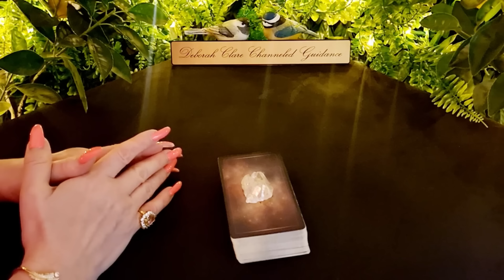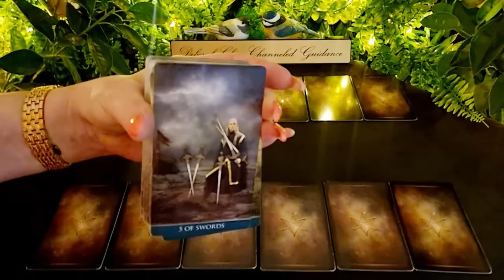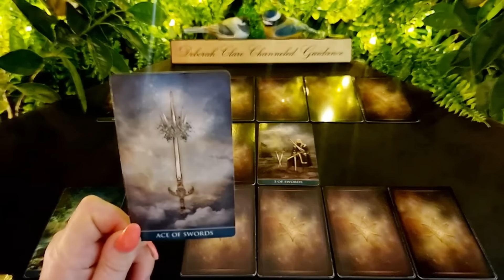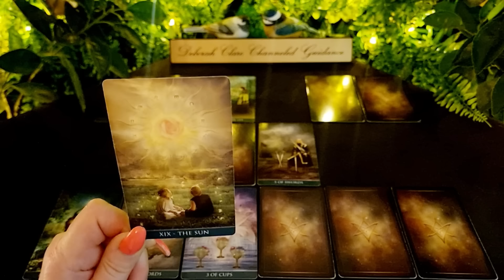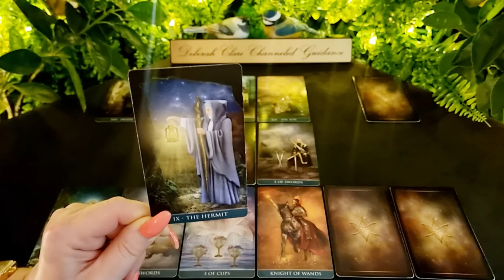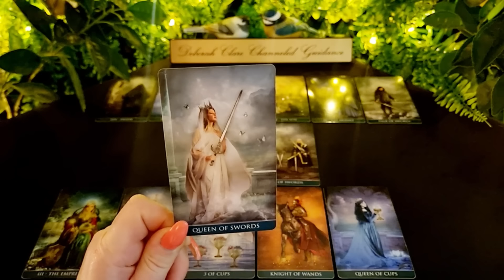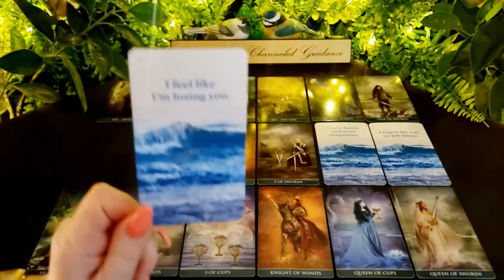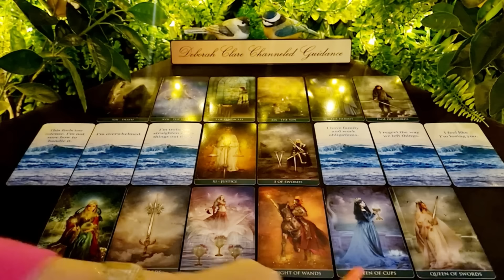*The Twin Flame Journey* May 2024 🙏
12-month General Overview (30mins) €114 / $121